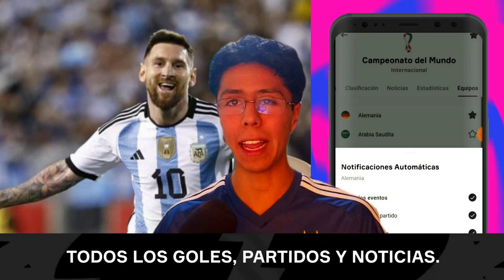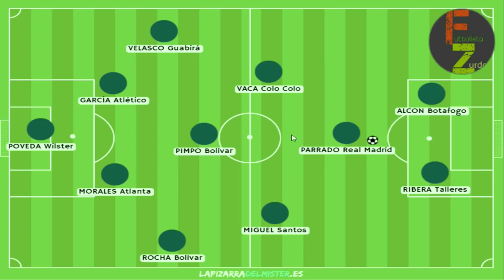El Brutal 11 FUTURO de BOLIVIA 😍 MIGUEL TERCEROS, DIEGO PARRADO, NELSON GARCÍA